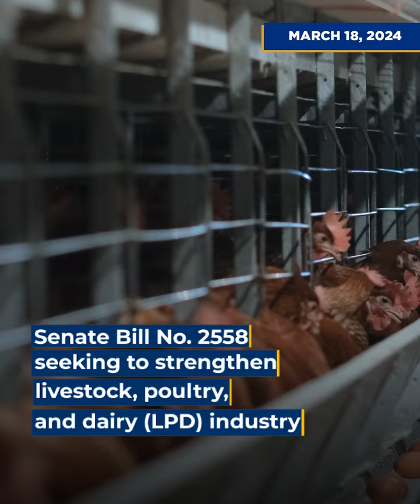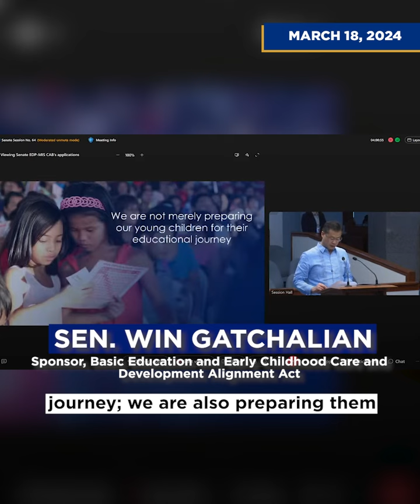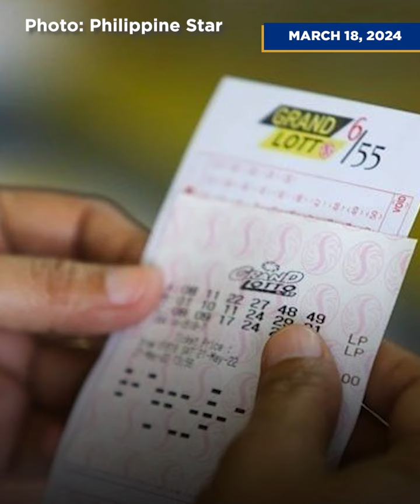Senate Wrap-Up March 18-21, 2024